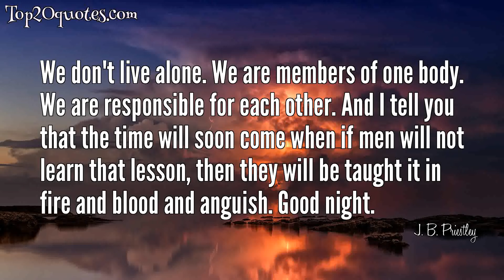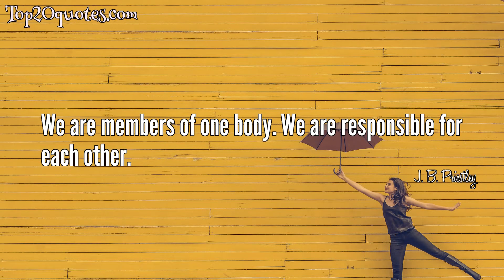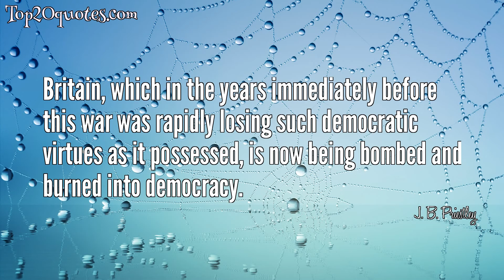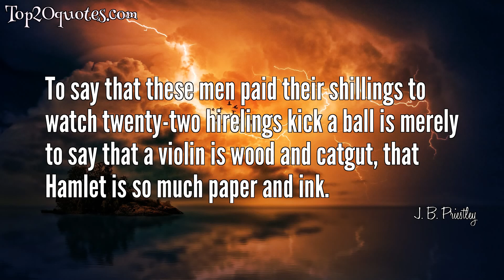☛ Top 20 Quotes of J. B. Priestley - Novelist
Top 20 Quotes of J. B. Priestley:
 ◎ We don't live alone. We are members of one body. We are responsible for each other. And I tell you that the time will soon come when if men will not learn that lesson, then they will be taught it in fire and blood and anguish. Good night.
 ◎ I have always been delighted at the prospect of a new day, a fresh try, one more start, with perhaps a bit of magic waiting somewhere behind the morning.
 ◎ To show a child what once delighted you, to find the child's delight added to your own - this is happiness.
 ◎ The more we elaborate our means of communication, the less we communicate.
 ◎ The world we know at present is in no fit state to take over the dreariest little meteor ... If we have the courage and patience, the energy and skill, to take us voyaging to other planets, then let us use some of these to tidy up and civilize this earth. One world at a time, please.
 ◎ A good holiday is one spent among people whose notions of time are vaguer than yours.
 ◎ We are members of one body. We are responsible for each other.
 ◎ If we openly declare what is wrong with us, what is our deepest need, then perhaps the death and despair will by degrees disappear.
 ◎ To multiply your joy, count your blessings.
 ◎ Living in an age of advertisement, we are perpetually disillusioned. The perfect life is spread before us every day, but it changes and withers at a touch.
 ◎ To put failure behind you, face up to it.
 ◎ We cannot get grace from gadgets.
 ◎ One of the delights beyond the grasp of youth is that of Not Going. Not to have an invitation for the dance, the party, the picnic, the excursion is to be diminished. To have an invitation and then not to be able to go -- oh cursed spite! Now I do not care the rottenest fig whether I receive an invitation or not. After years of illusion, I finally decided I was missing nothing by Not Going. I no longer care whether I am missing anything or not.
 ◎ Britain, which in the years immediately before this war was rapidly losing such democratic virtues as it possessed, is now being bombed and burned into democracy.
 ◎ To resent and remember brings strife; to forgive and forget brings peace.
 ◎ We plan, we toil, we suffer - in the hope of what? A camel-load of idol's eyes? The title deeds of Radio City? The empire of Asia? A trip to the moon? No, no, no, no. Simply to wake just in time to smell coffee and bacon and eggs.
 ◎ Any fool can be fussy and rid himself of energy all over the place, but a man has to have something in him before he can settle down to do nothing.
 ◎ The first fall of snow is not only an event, it is a magical event. You go to bed in one kind of a world and wake up in another quite different, and if this is not enchantment then where is it to be found?
 ◎ To say that these men paid their shillings to watch twenty-two hirelings kick a ball is merely to say that a violin is wood and catgut, that Hamlet is so much paper and ink.
 ◎ Write as often as possible, not with the idea at once of getting into print, but as if you were learning an instrument.
🖎 Author: J. B. Priestley
♛ Career: Novelist
📅 Life: September 13, 1894 - August 14, 1984